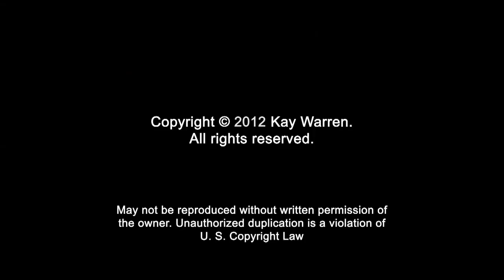Choose Joy Devotions | Day 12